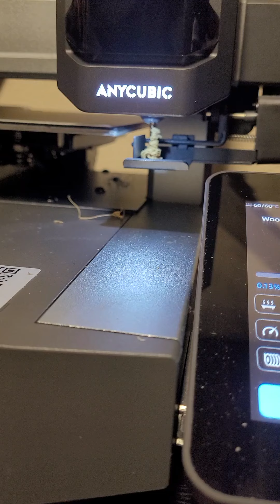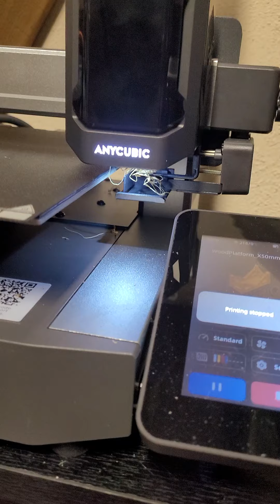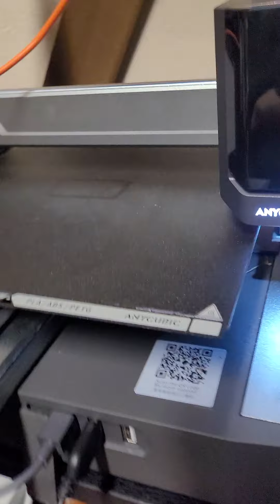Kobra 3 Printing fail.